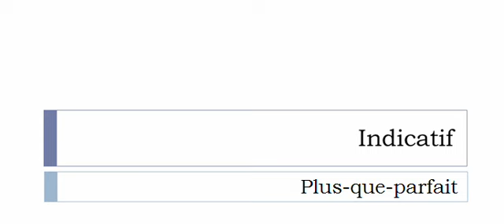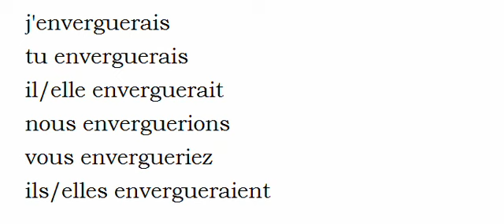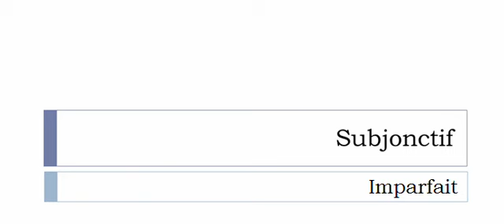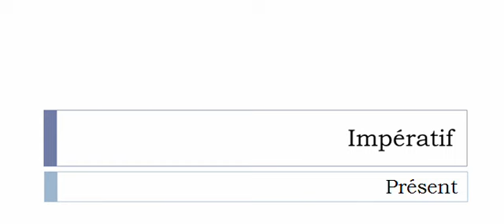Conjugaison française = Toutes les formes